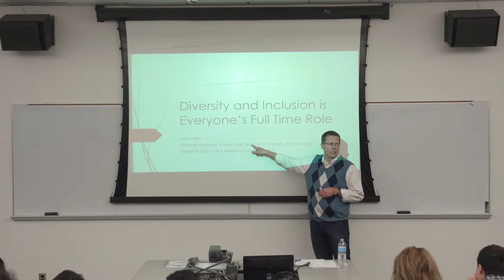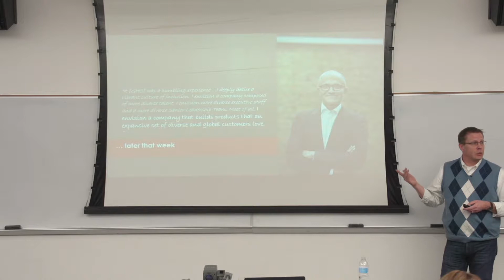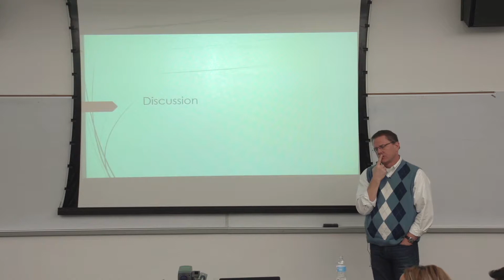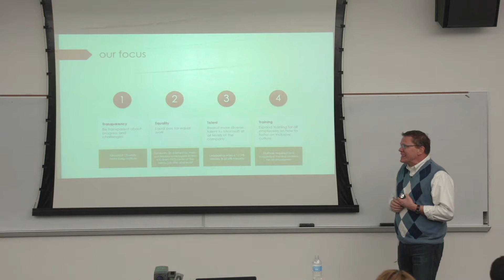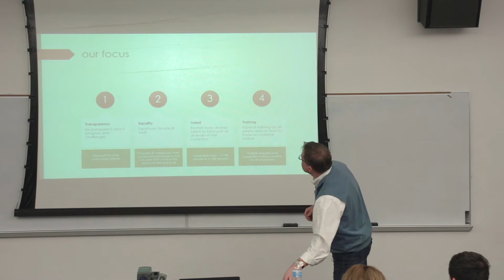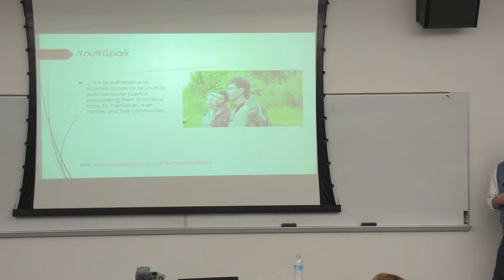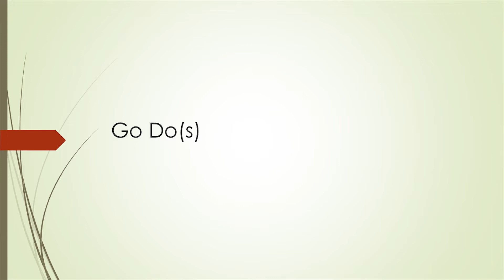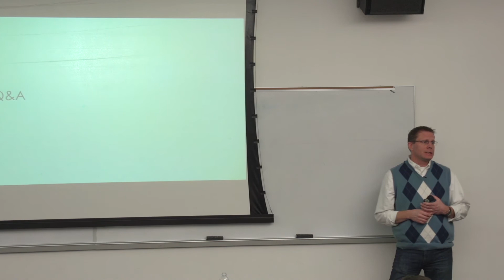2017 Tomorrow's Leaders Equipped for Diversity presentation with Mike Miles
The MIS department at the University of Arizona, has developed educational programs designed to proactively address the diversity problems that face leaders and managers of tomorrow. Attendees of the presentations can earn a certificate of completion in Tomorrow’s Leaders Equipped for Diversity.

Regardless of your gender, race, ethnicity, orientation, or beliefs, if you want to be a successful team player and top manager, leveraging diversity is an essential skill. Recognizing and addressing diversity problems will be essential.

This presentation titled “Diversity and Inclusion is Everyone’s Full Time Roles” was presented by Mike Miles

Presentation abstract:  In this talk, Mike will talk about some of the events that lead to Microsoft’s current approach to diversity, three important business imperatives of diversity, more details of Microsoft’s approach to diversity, some examples of key programs, and examples of five things that you can do in the next 30 days to increase your own focus on diversity.

Presenter bio:  Mike Miles is the General Manager & Executive Sponsor of Diversity and Inclusion for Microsoft Cloud and Infrastructure Operations.

He is a partner-level Technology Leader with 20+ years of software industry experience, with 15 years of experience building and leading teams in US and abroad.  Mike is currently a General Engineering Manager at Microsoft, responsible for planning, developing and building out cloud infrastructure and related automated systems in support of Microsoft’s cloud-based products (Exchange, O365, Bing, etc).

Mike is the executive sponsor for diversity and inclusion in Microsoft’s Cloud and Infrastructure Operations team, responsible for developing and leading best practices in diversity recruiting, retention and employee development.

He recently took on an additional role for Microsoft, leading an initiative leveraging Microsoft’s global datacenter fleet to make a positive impact in 30 local communities around the world.
Mike is passionate about empowering university students to pursue social change and is active in lecturing on Corporate Social Responsibility, guest speaking on philanthropy and connecting students to Microsoft resources to enable social impact.

Outside of his professional role at Microsoft, Mike, his wife Christine and oldest son Jake are passionate about extending the reach of global health care to underserved communities in South America through Timmy Global Health.